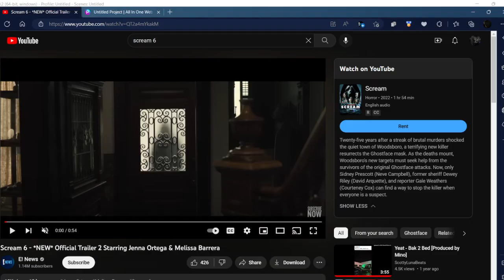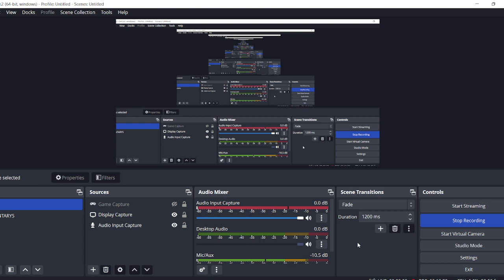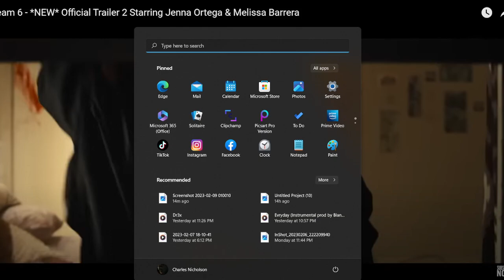Scream 6 Trailer 2 Breakdown - Scream 6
The new Scream 6 Trailer and my breakdown on it and more shit coming soon and yeah enjoy, i guess.